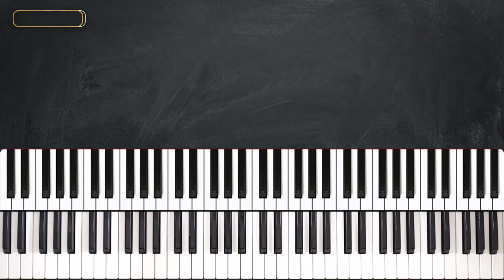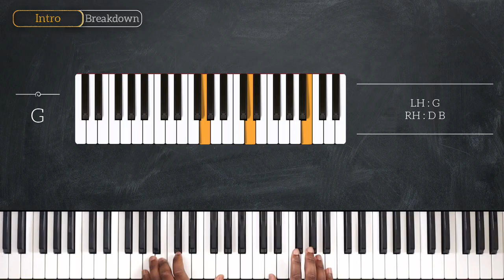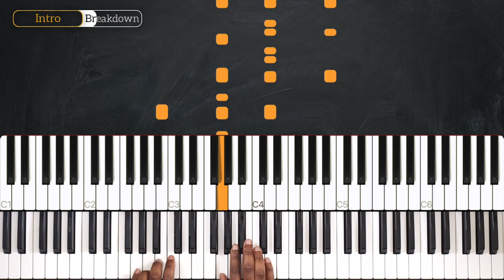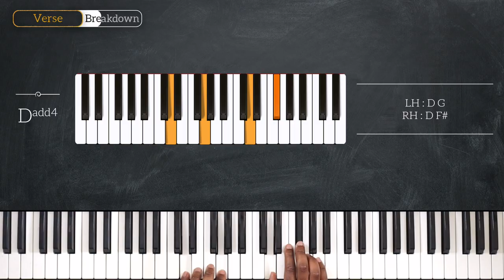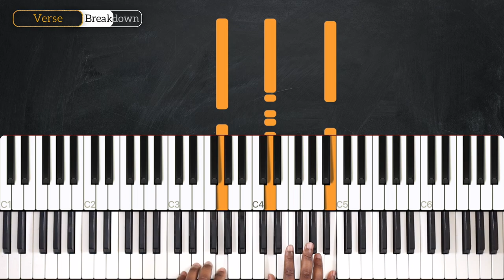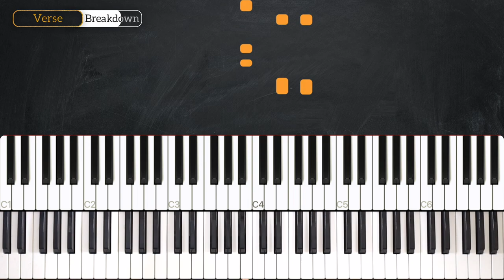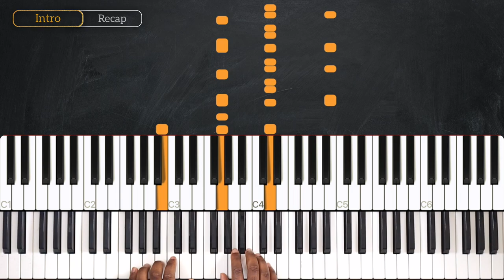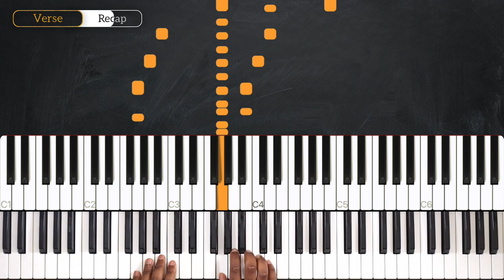Blackbird - The Beatles - PIANO TUTORIAL (Part 1)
Learn how to play Blackbird by The Beatles in this week's piano tutorial.

0:00 Welcome!
0:13 Demo
1:13 Chords
2:22 Intro
6:12 Chords (Verse)
8:29 Verse
15:45 Recap

_____ INFO _____